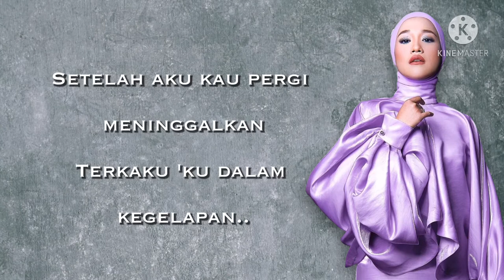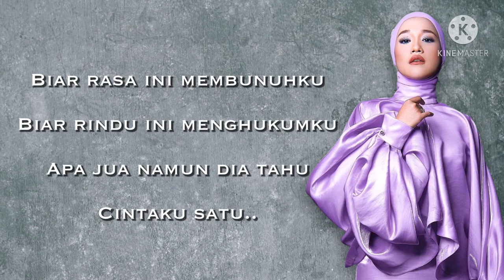Ernie Zakri - Gundah ( Karaoke Version )